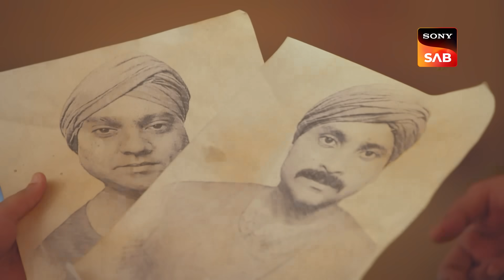Dhruv Tara - Samay Sadi Se Pare | Ep 142 & Ep 143 | RECAP | ध्रुव तारा - समय सदी से परे